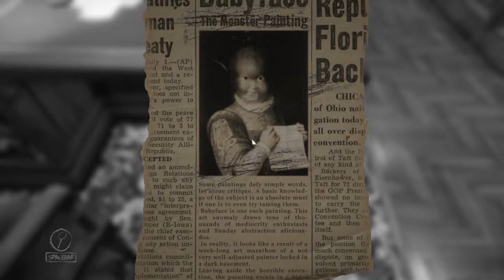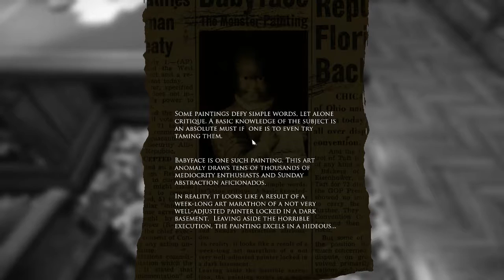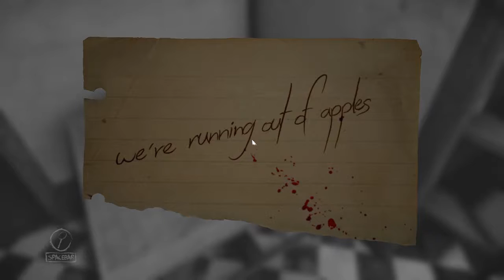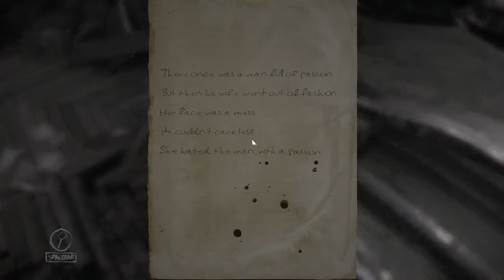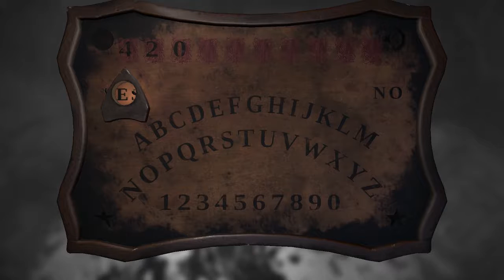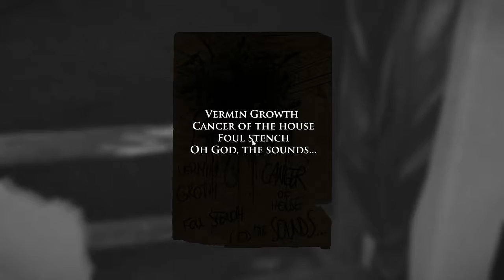Basement Quality TFTB2016 - Layers of Fear (Part 5/6)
Taha, Pat, and Nathan use the old-timey telephone

The dog is RUINING my let's play